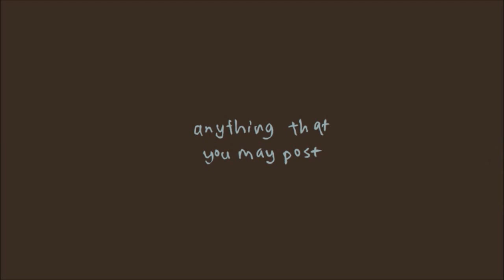Online Privacy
What if online actions were set in the physical, tangible world? Often, our judgement fails us when making decisions online, and we do not recognize the full consequences of our actions. Through a surreal fusion of reality and virtual reality, this animated short illustrates the lesson of cyberwellness and the importance of maintaining online privacy.